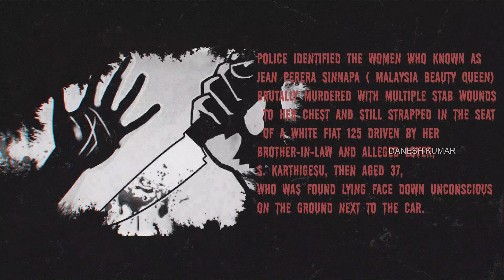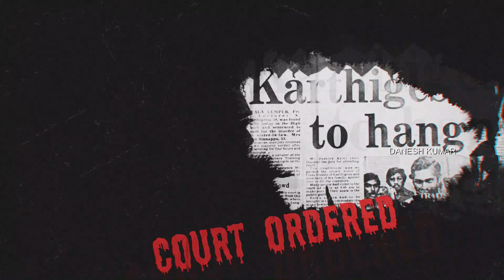Malaysia Beauty Queen brutally murdered | Jean Perera Sinnappa | Unsolved case | Danesh Kumar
Greetings. In this video, i've explained the unsolved case that shocked Malaysia. Although it's been 41 years still it's a hot topic case in Malaysia. Jean Perera Sinnappa known as Malaysia Beauty Queen was hold several title in Malaysia on 1971. The killer remains mystery.